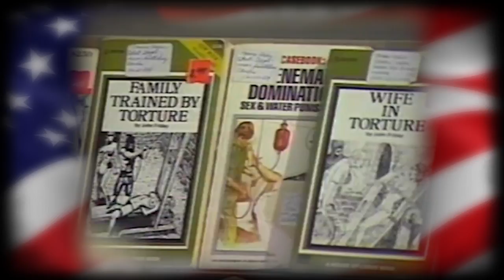1986 news flashback regarding pornography